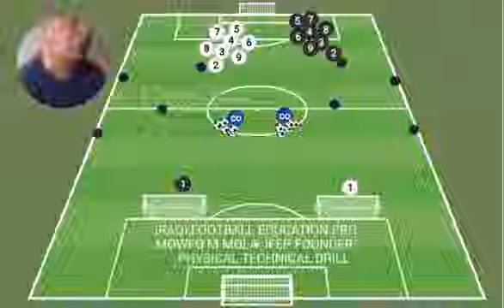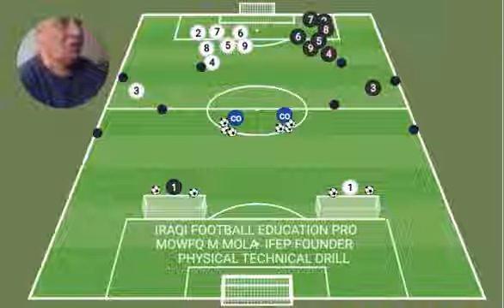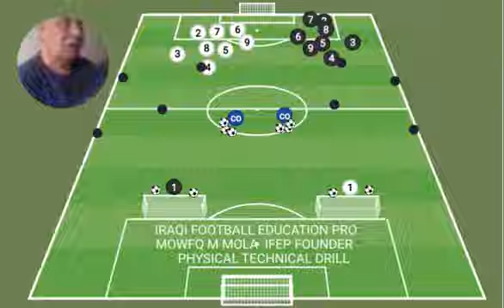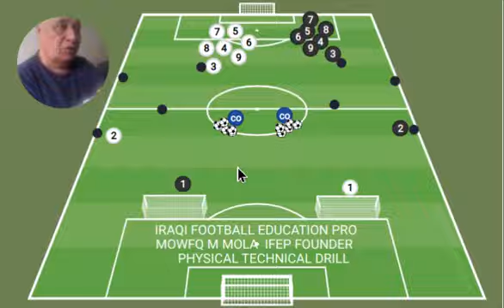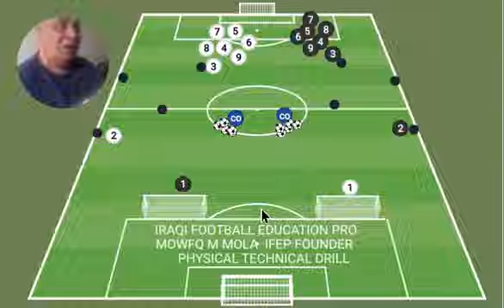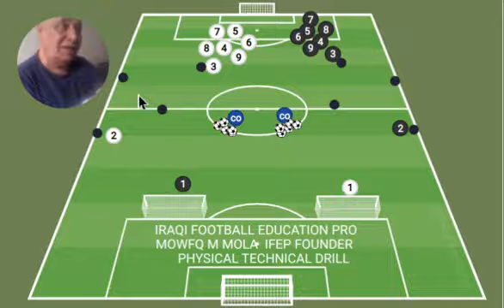IRAQI FOOTBALL EDUCATION PRO - DR MOWFQ MAJEED AL MOLA